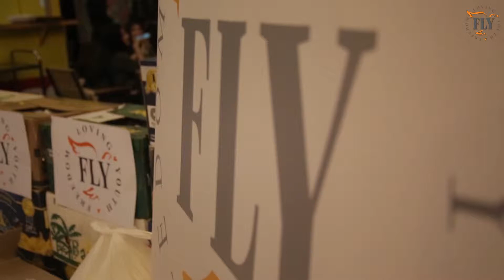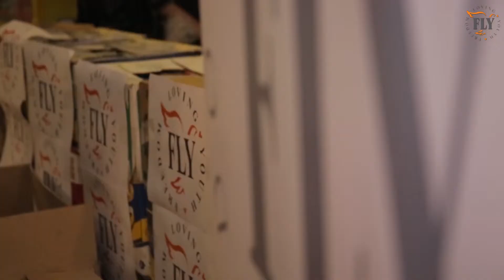FLY Gyumri Easter project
FLY EASTER IN GYUMRI ARMENIA 🇦🇲
Let the Easter celebrations begin! 🤗❤️ FLY hosts a day of fun for our children living in severe poverty in Gyumri, Armenia. FLY organized a joyous day for the children at a restaurant to enjoy delicious food and a fun time, and prepared food baskets for their families to enjoy a blessed Holy Easter. They ate, played, and had the time of their lives. Since their families can barely afford bringing bread to the table, and they’ve slept hungry countless nights, going to a restaurant is an impossible luxury for these children. A chance to forget daily troubles and worries and just have fun being a kid!Nothing gives us more joy than bringing smiles to the faces of our angels. Thank you to FLY’s donors and supporters for helping us transform lives time and time again! And a huge thank you to our incredible FLY Gyumri chapter and volunteers for all your hard work in completing this beautiful project❤️ HAPPY EASTER EVERYONE! God bless.

FLY-ը այնքա՛ն ծաղիկ է վառել,
FLY-ը այնպե՛ս պայծառ է կրկին...
Սուրբ Հարության տոնի առիթով FLY-ը Գյումրիի ընտանիքներին հերթական անգամ անհոգ ու երջանիկ զգալու հնարավորություն ընձեռնեց. Մանկական նորաբաց սրճարան-խաղասրահում մանուկները խաղացին, ուրախացան, հյուրասիրվեցին, մայրերն էլ ժպիտով հետևեցին իրենց երջանիկ բալիկներին և Զատկական ճոխ սնունդով վերադարձան տուն. Ցանկացած տոն կրկնակի երջանիկ է FLY-ի հետ.